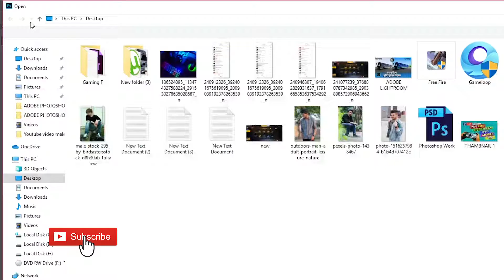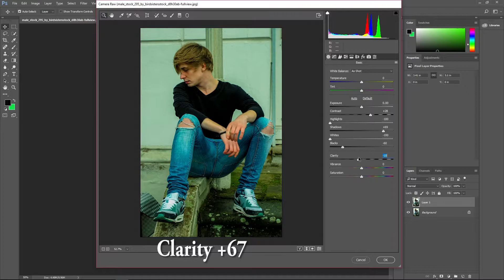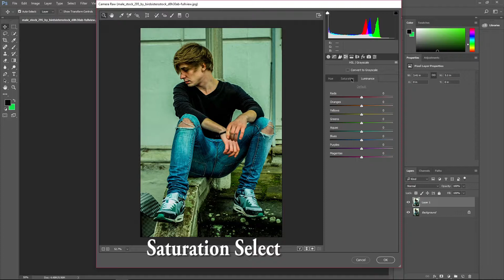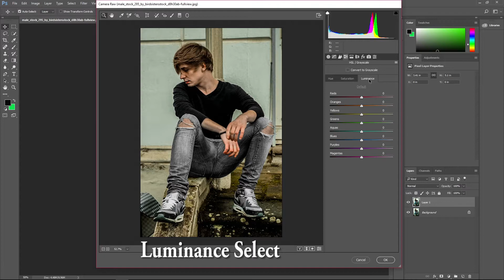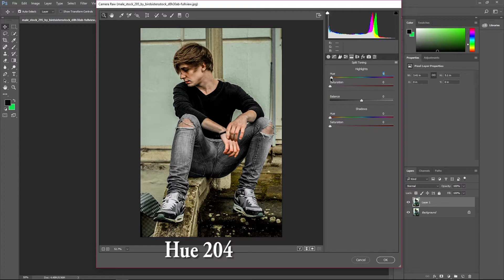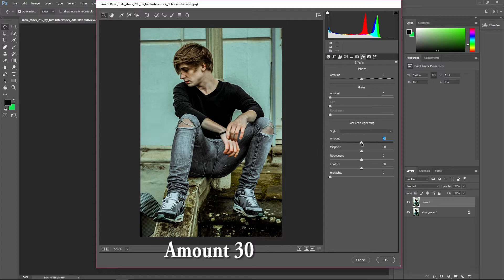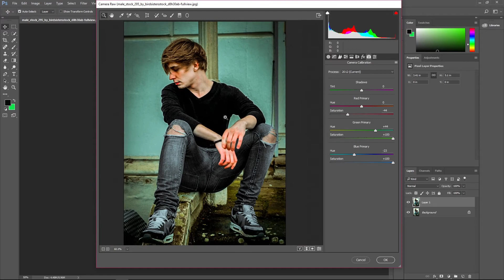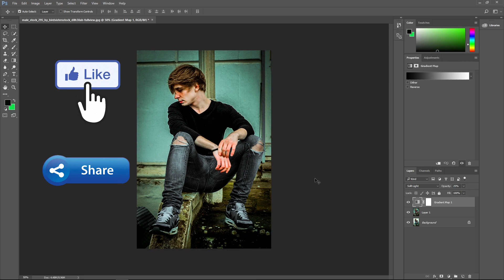Cool Color Effect | Color Correction | Photo Editing Tutorial in Photoshop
Hello Everyone,
This is bangla tech information
In this video tutorial, I'll show you how to Edit Photo, Create Cool Color Effect  or Color Correction in Adobe Photoshop CC 2019.

If you want learn graphic design or adobe photoshop work , you can check our graphic design course !

Graphic Design Course Video !!